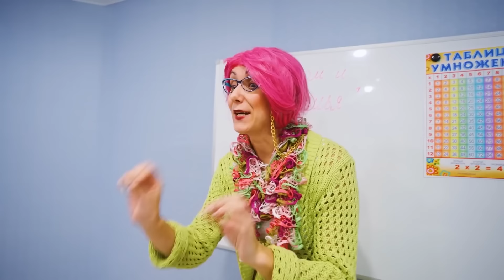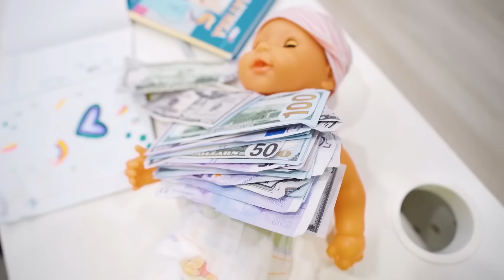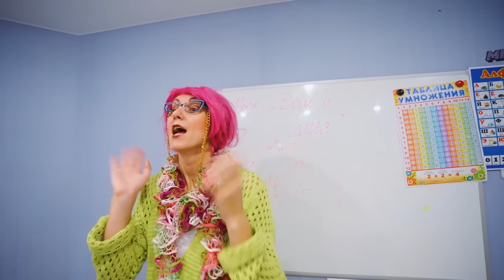TIPIKUS SZÜLŐK│Gazdag tanulók válnak szülőkké! VISSZA AZ ISKOLÁBA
Egy átlagos otthoni nap igazi próbatétel lett a gazdag diákok számára. A tanár úgy döntött, hogy rendez egy játékot, és a tanulók szülők lettek. Ki fogja jobban a munkát? Tipikus szülők! Vissza az iskolába 🌈 Előző videó